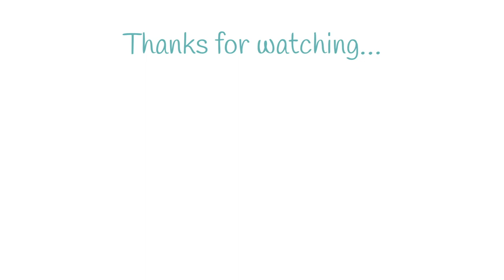WHY CREATIVITY IS GOOD FOR YOU | WATERCOLOUR DOG PAINTING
While I was creating this watercolour dog painting, I couldn’t help but think about how creativity really is good for you. I think that if everyone with the slightest creative inclinations actually gave themselves the time to indulge their creativity the world would be a happier place.

Want to paint along with me?

I think painting and drawing is a bit like meditating - especially for people who don’t like meditating because it is an easy mindfulness practice. When you sit down to your painting you get to step away from whatever you may be thinking about in your day to day life and just surrender to the painting process. I’m pretty sure the unconscious mind does a great job of working on whatever you might be worrying about, and probably does a better job of solving it while we are not consciously interfering.

I so enjoyed painting this little dog because he really seems to be demonstrating how to be joyfully present, earnestly engaging in the here and now. A happy thing indeed.

RESOURCES AND LINKS MENTIONED IN THE VIDEO

My favourite watercolour paper is Bockingford 300gsm CP

My watercolour paint set is a Schmincke one like this

FANCY WATCHING MORE DRAWING AND PAINTING?

READY TO START YOUR OWN PAINTING JOURNEY?

Looking to start your own watercolour journey? How about a free class?

SAY HELLO

Hope you enjoyed watching this watercolour dog painting. Did you agree with me that creativity is good for you?